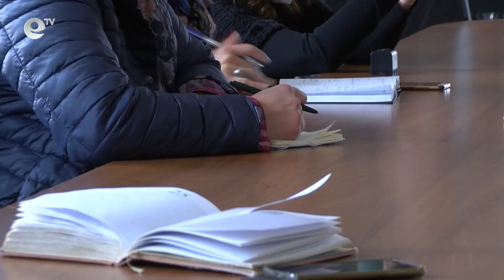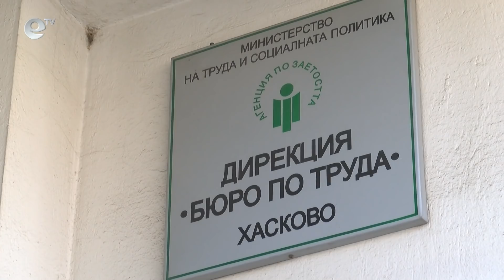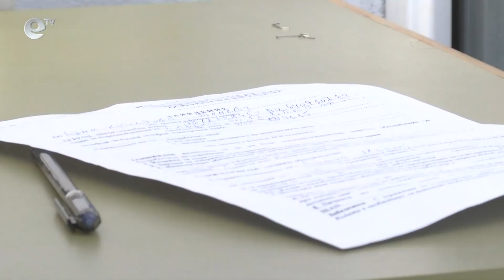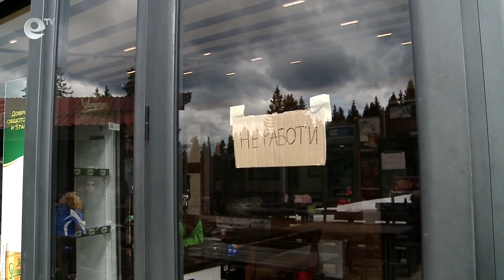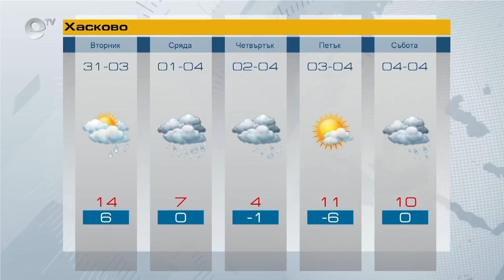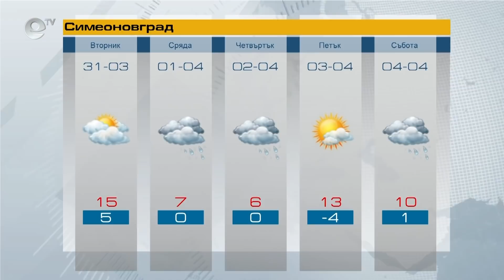Новини 30 03 2020